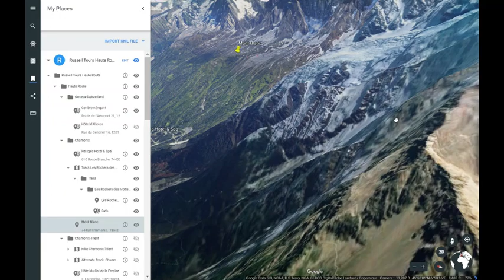Russell Tours Self Guided Hikes in Switzerland, Walker's Haute Route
Russell Tours Self Guided Hikes in Switzerland, Austria, France, Italy and Spain

Take a hiking vacation in the European Alps a hike of a lifetime.
Self Guided Hikes
Let Russell Tours create the vacation of a lifetime. Let us develop for you a custom hiking experience like no other company.
Self Guided Hikes let you decide your itinerary. You create the places you want to go and when and how you get there.  Let us be your guide!

 Russell Tours - Est. 1991

video shows example of taking the Walker's Haute Route between Chamonix France and Zermatt Switzerland